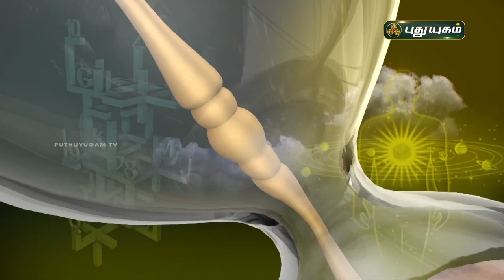Today Rasipalan - 21/10/2021 | Indraya Rasi Palan Tamil | இன்றைய ராசிபலன் | Astrologers Magesh Iyer